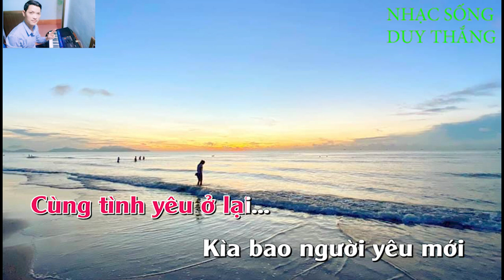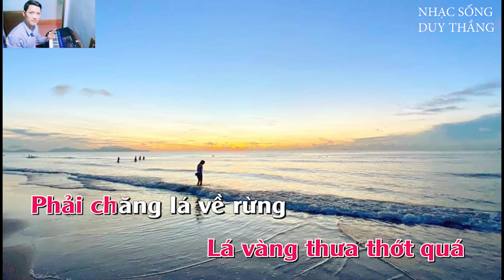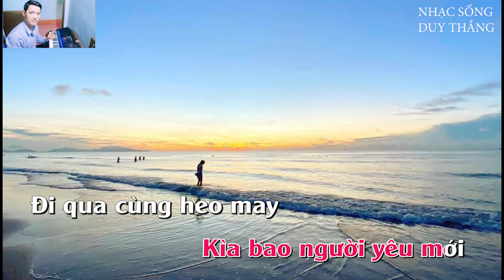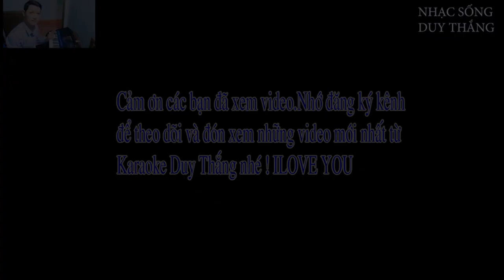Thơ Tình Cuối Mùa Thu Karaoke Tone Nữ Duy Thắng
Tên bài hát : Thơ tình cuối mùa thu
Sáng tác : Nhạc : Phan Huỳnh Điểu - Thơ Xuân Quỳnh
Thể Loại : karaoke
Trình bày : beat New Duy Thắng